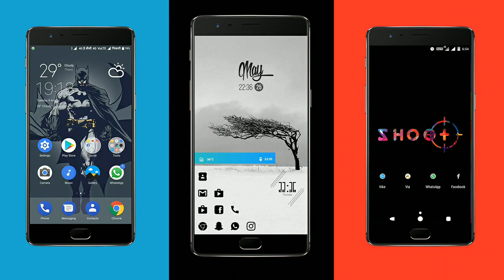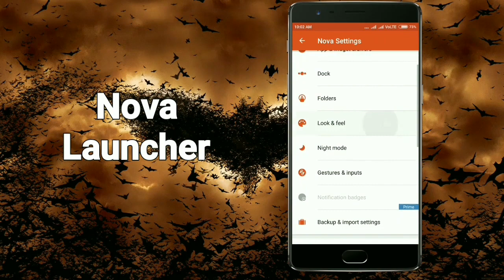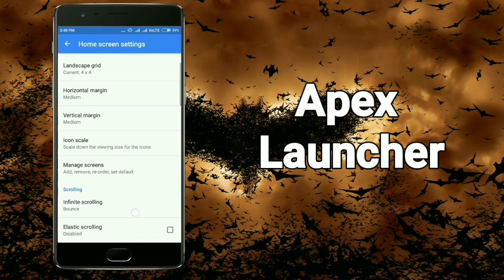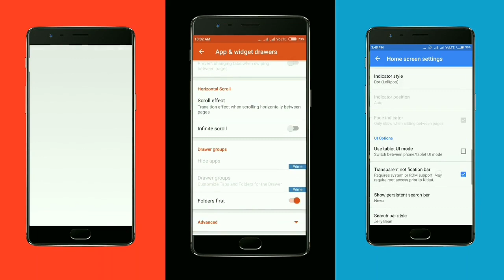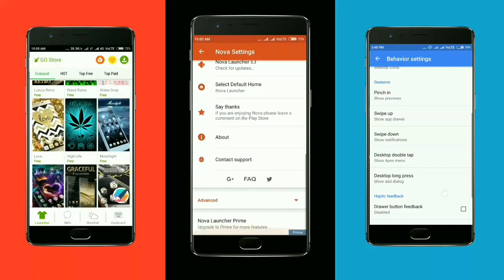3 Best Launchers #2017!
Hi guys we  are back with th new video on Tip2Tech!
In this video we have talked about the top 3 android launchers that you can use to customise your android homescreen. Use your creativity and make your homescreen look dope!

Just kidding :v Its totally free and you can do it just now